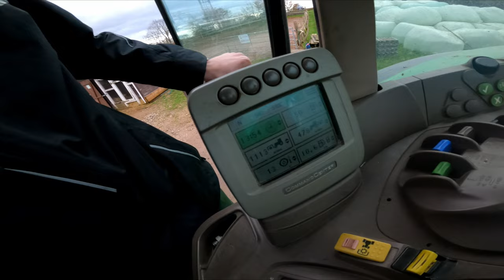VLOG #2 | Abendroutine auf dem Hof - John Deere und New Holland | CabView, Hofarbeit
Willkommen,
heute nehmen Julian, Lukas und Taric euch zum Füttern und Melken unserer Milchkühe mit dem New Holland T 5050 und John Deere 6630 Premium mit.
Es lief ein bisschen chaotisch, aber viel Spaß.
Wir hoffen euch gefällt unser erster Vlog.

Viel Spaß

Equipment

Kapitel

00:00 Einleitung
00:31 MLF Auffüllen
01:24 Getreideschrot Auffüllen
03:20 MLF in die Schaufel kippen
04:28 Futtermischwagen mit MLF und Schrot befüllen
05:25 Heu einfüllen
06:35 Futter mischen
08:21 Mais einfüllen
09:44 Futtertrog säubern
11:00 Futter abladen
12:25 Futter ranschieben
13:16 Melken
13:36 Verabschiedung
14:00 Outtake